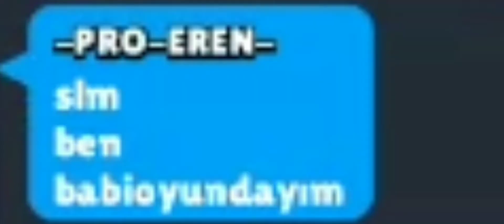BEN BABI OYUNDAYIM DEDI HESABIMI CALDI!😱 BRAWL STARS.